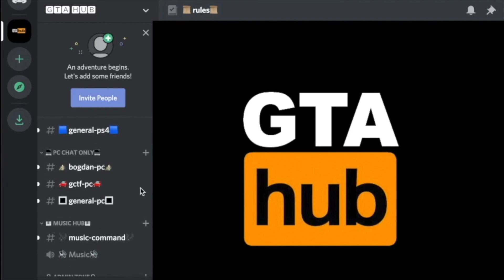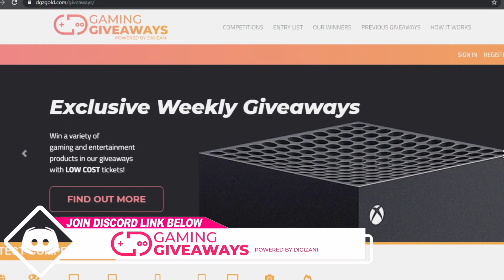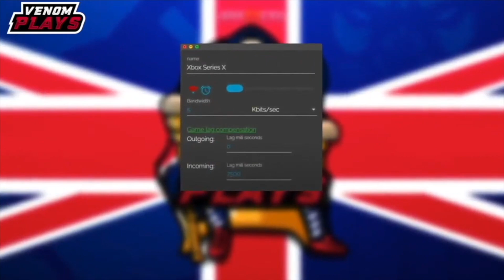GTA 5 HOW TO GET PINK JOGGERS! AFTER PATCH 1.56 (GTA Online NO TRANSFER GLITCH)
Enter CHEAP raffles to win HIGH VALUE prizes!

🟧⬛Join GTAHUB Discord⬛🟧

💎Requirements💎
NetCut:

💎 Components (Shorts) 💎
Purple cargo - White jogger
Gray cargo - Blue jogger
Black cargo - Pink jogger
Off-white cargo - Green jogger
Tan cargo - Red jogger
Red cargo - Gray jogger
Urban camo cargo - Black jogger
Brown cargo - Tan jogger
White cargo - Purple jogger
Olive cargo - Orange jogger

💰BEFF SERVICES💰
💎NightlyPower💎

In todays video i will show you -